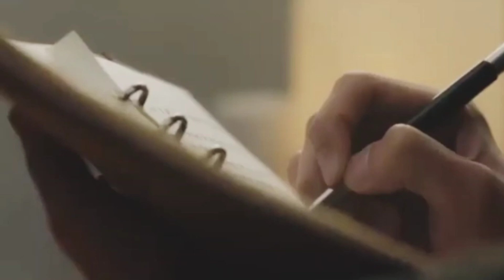SOUNTRACK #1 FINALY EPISODE 4 HAPPY ENDING